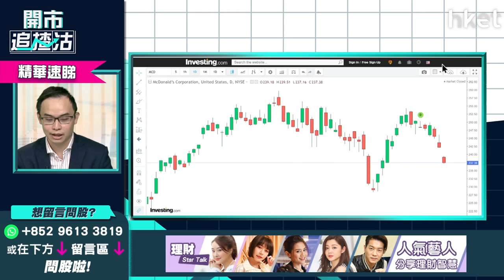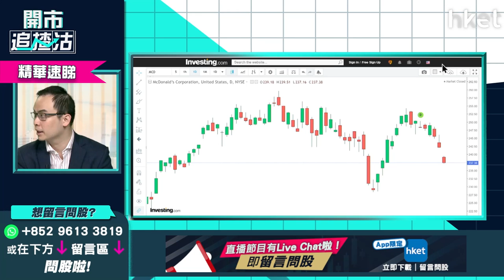【開市追揸沽】（精華）通脹受惠股有冇炒作？能源股、食品期貨可否入手